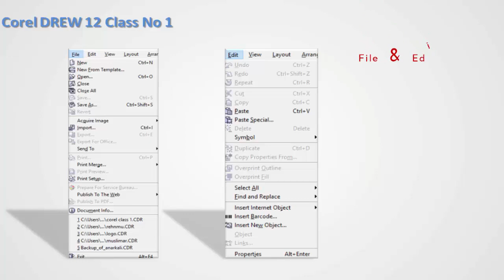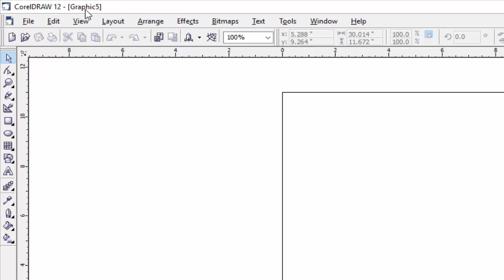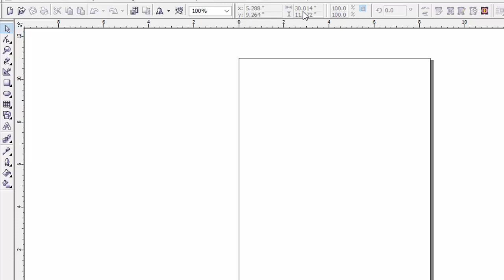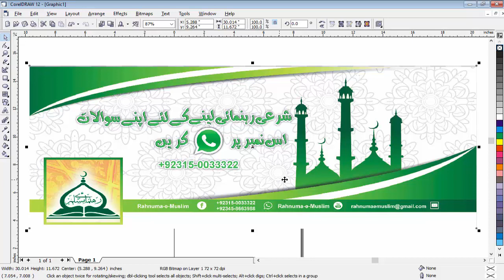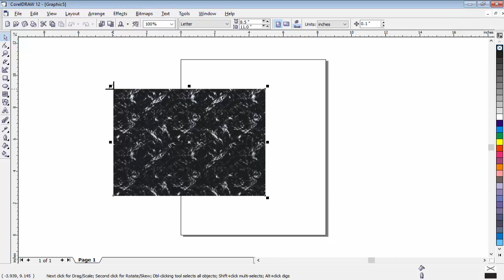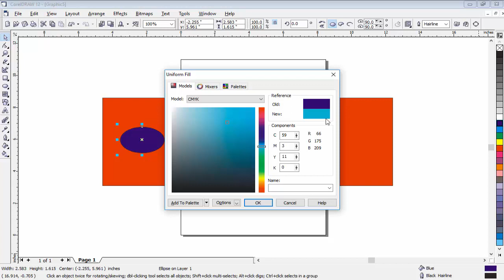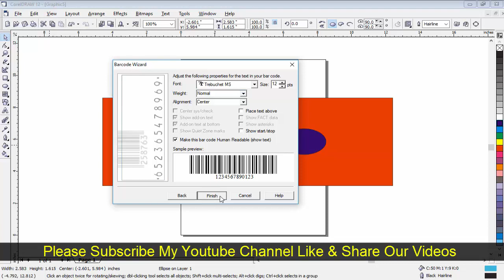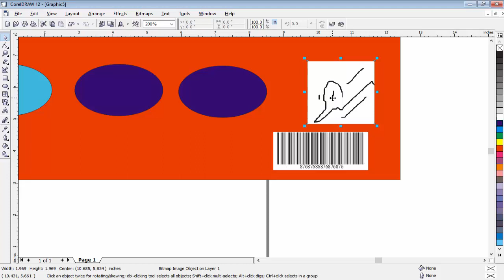Corel DRAW 12 Tutorial in Hindi/Urdu With Online IT Solution| class no 1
is Video Mian ap ko Corel DRAW 12  Ka introduction karwao ga.
Aur 6 Command ko Discuss karo ga
1 import & Export
2 print preview
3 duplicate
4 copy properties from
5 insert object
6 insert bar code.

Please complete watch my video